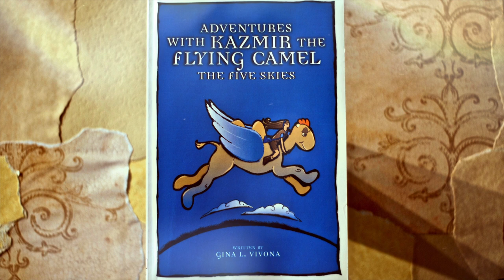2 - Kazmir BFFs: Bill Brendle, audiobook soundtrack composer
Bill Brendle is the talented composer whose delightful soundtrack weaves throughout the "Adventures with Kazmir the Flying Camel" audiobook. In this clip, he talks about what it was like exploring the musical styles of Ancient Egypt, and how he approached the task of storytelling through instruments and sound.

Find out more about Kazmir BFFs and our audiobook documentary, "Kazmir Takes Off"